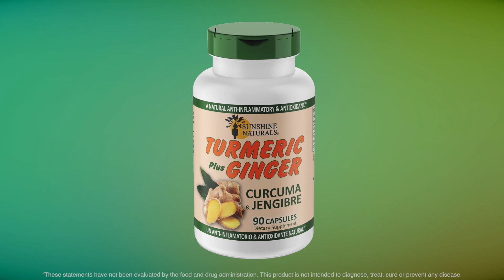Sunshine Naturals Vitamins Turmeric Plus Ginger Capsules A Natural Anti-Inflammatory and Antioxidant